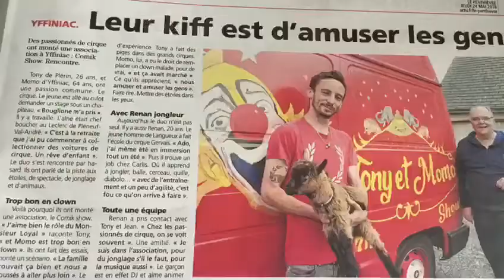tony et momo comik show-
bonjour nous sommes la troupe Tony et momo comik show
nous sommes une troupe de d'artistes et proposons nos animations dans les campings écoles et maisons de retraite